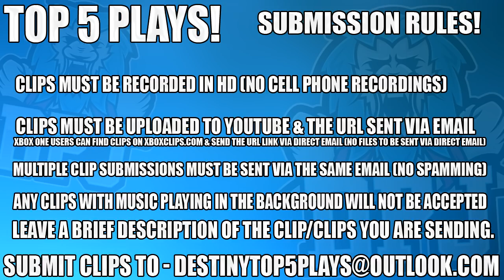Destiny 2 - INSANE Rumble Recovery! - Top 5 Epic Plays Of The Week / Ep 89